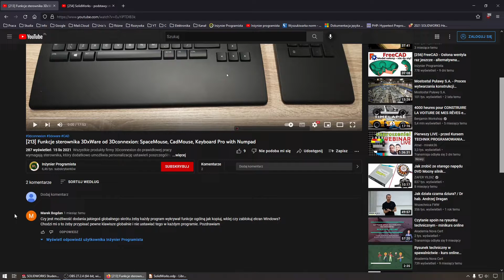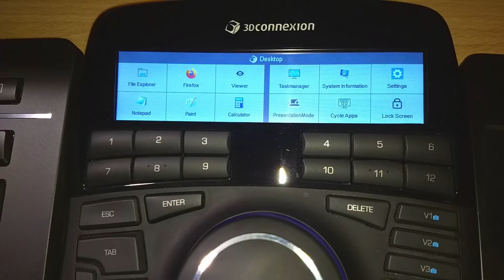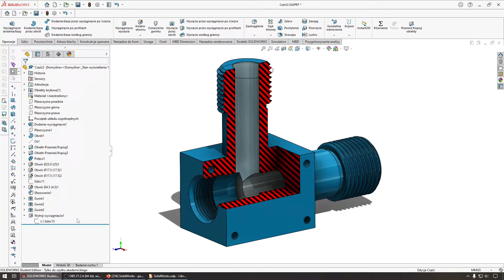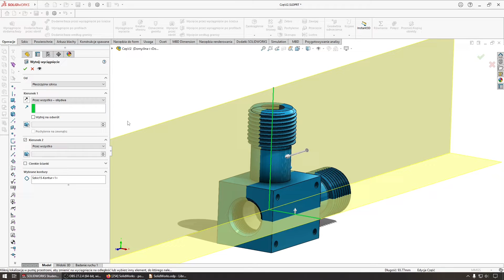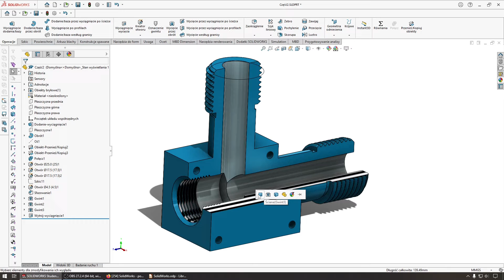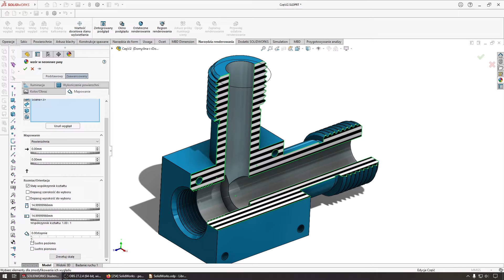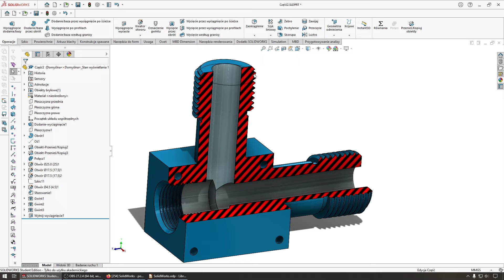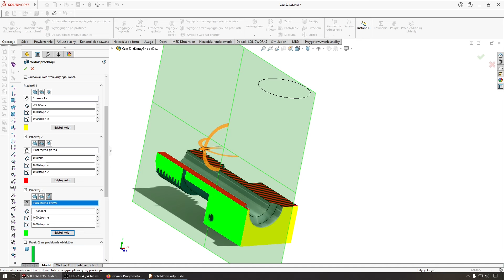[258] Q&A - globalne ustawienia skrótów manipulatora oraz kolorowe wzory przekroju w SolidWorks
Krótko mówiąc odpowiadam na pytania Widzów. Pytania zostały zadane w komentarzach w odcinkach o numerach:
Pytania dotyczą: globalnego ustawienia przycisków funkcyjnych manipulatora SpaceMouse Enterprise oraz przedstawienia sposobu na kreskowany przekrój bryły o dowolnym kolorze w programie SolidWorks.

1. Serdeczne podziękowania dla firmy 3Dconnexion za możliwość testowania i prezentowania urządzeń wspomagających pracę w środowiskach CAD. Zapraszam do zapoznania się z ofertą firmy na stronie
2. Serdeczne podziękowania dla firmy SOLIDEXPERT, dostawcy programu SolidWorks za możliwość prezentowania instruktażowej wersji programu SolidWorks. Zapraszam do sprawdzenia większej ilości informacji w dziedzinie programu i zapoznania się z ofertą firmy na stronie

00:00 Wstęp
00:31 Odpowiedź na pytanie nr 1
03:08 Odpowiedź na pytanie nr 2